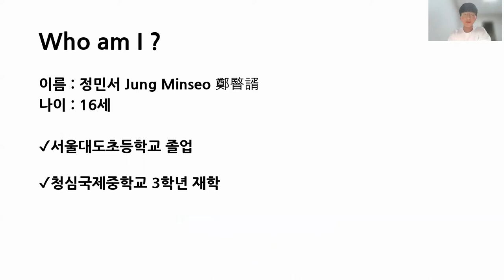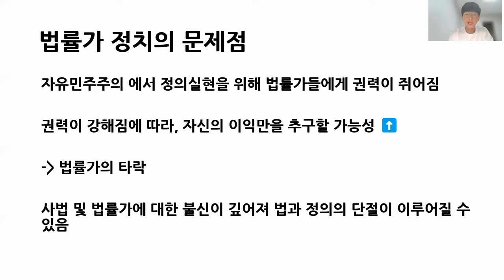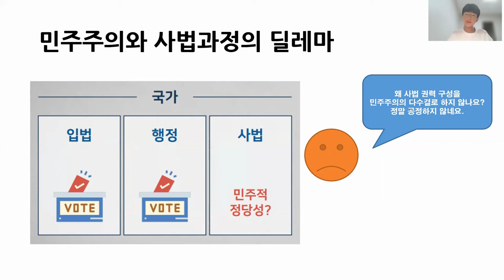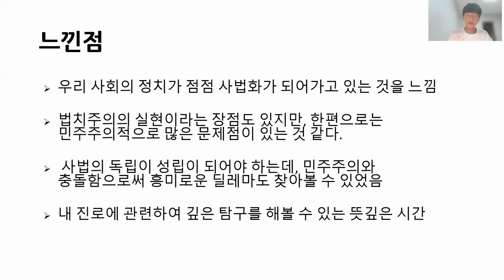Cheongshim Famelab 법률가와 정치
진로 페임랩 입니다